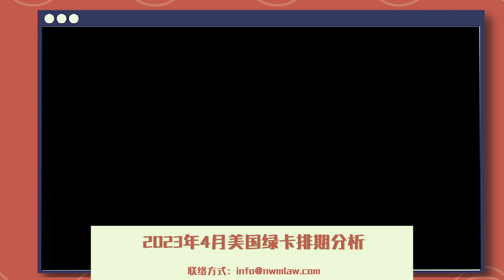2023年4月美国绿卡排期分析